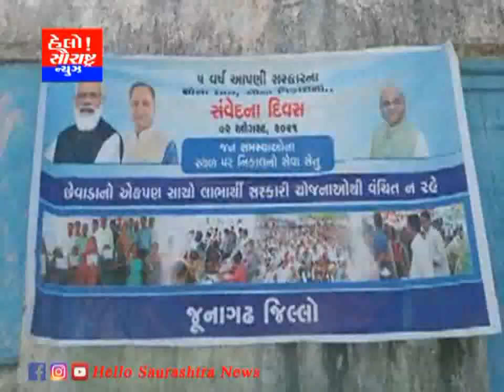ભેસાણા ના મસવડા ગામે સેવા સેતુ કાર્યક્રમ યોજાયો